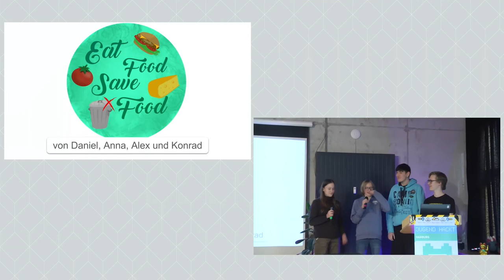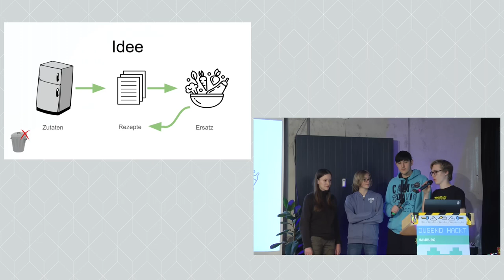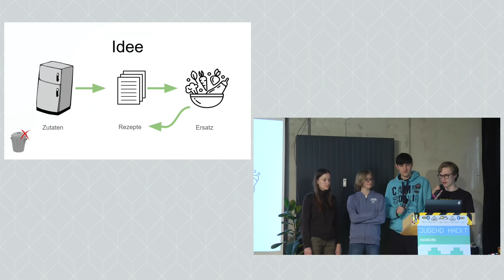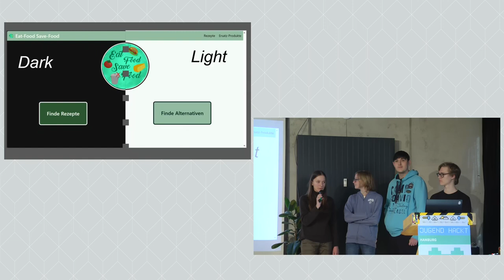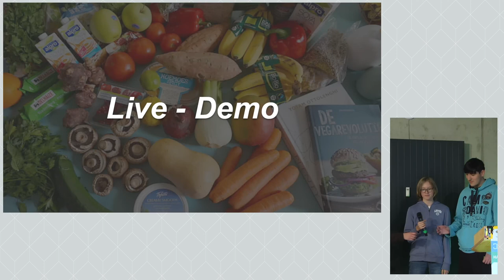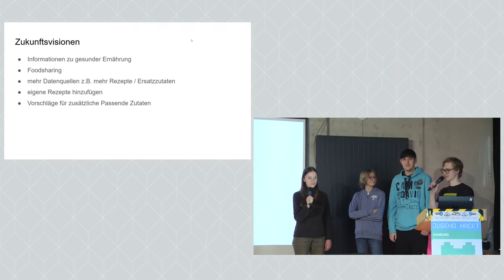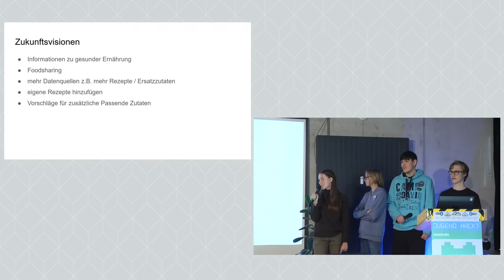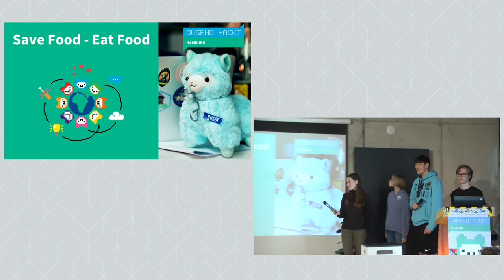Save Food – Eat Food | Jugend hackt Hamburg 2024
Alexander, Anna, Daniel, Konrad

Jugend hackt Hamburg